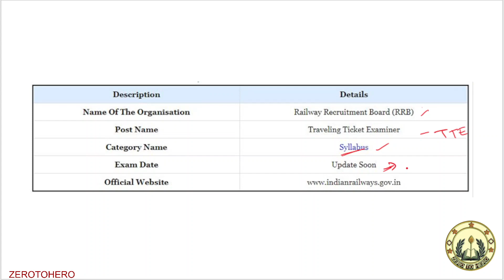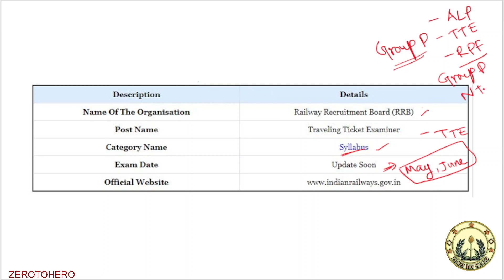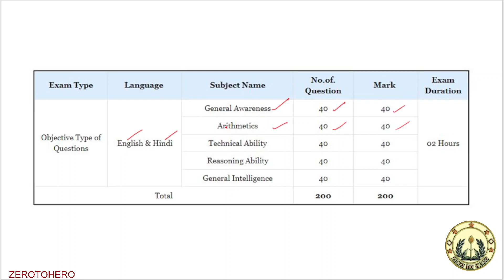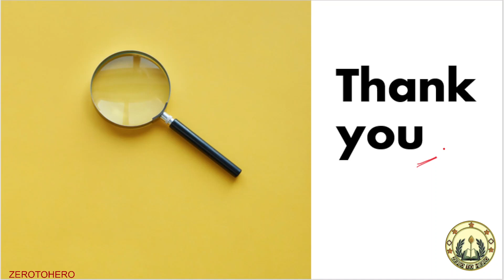RRB TTE Recruitment 2023 Full Details In Tamil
Railway TTE Vacancy 2023 I Railway Recruitment 2023 I Railway New Vacancy 2023

rrb tte
railway tte
railway tte job details
railway tte qualification
railway tte age limit
tte vacancy 2023
tte vacancy in railway 2023
rrb tte new vacancy 2023
railway tte new vacancy
railway tte new vacancy 2023
tte latest news
rrb tte selection process
rrb tte qualification
railway tte vacancy
railway tte exam pattern
tte vacancy
tte vacancy 2023
tte vacancy syllabus